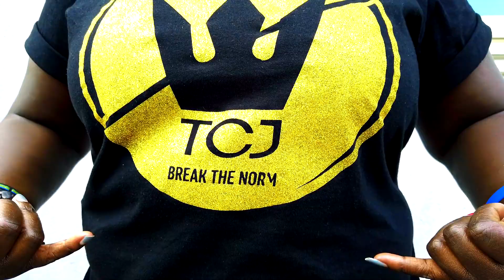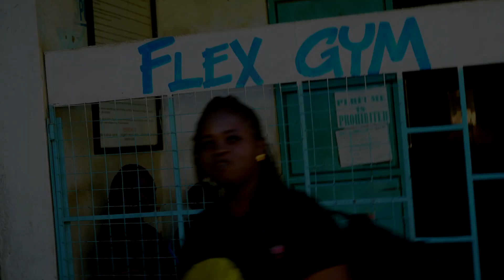TCJ Muzik - Power ( Raah! ) [ OFFICIAL MUSIC VIDEO ]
Written and Performed by TCJ Muzik
AUDIO: Mgangezkamakawa
VIDEO: TCJ films

Song